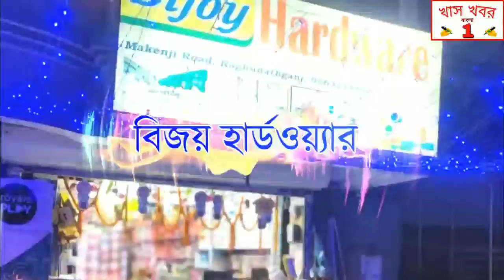লকডাউনে আটকে থেকেও দুঃস্থদের সাহায্যে আর্থিক সাহায্য প্রেরণ করলেন মুর্শিদাবাদের রাজমিস্ত্রি তোতা সেখ